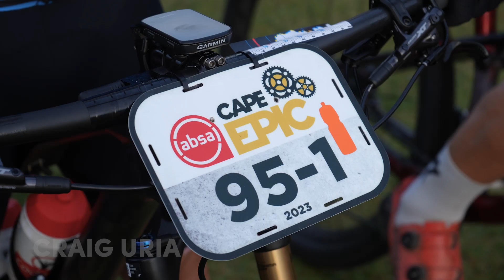Craig Uria- 2023 Cape Epic Masters Category Contender